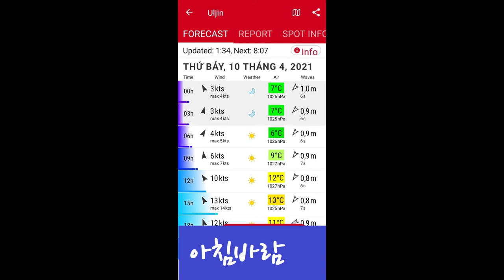SUP Tour Documentary 울진 울진항 패들보드 투어 다큐멘터리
​울진항에서 차박을 하다. 해가 뜨기 전에 배가 바다로 간다. 일찍 일어나 울진항 일출을 본다. 영덕 일출을 본 후 이틀만이다. 동쪽이 생각보다 왼쪽에 있다. 수평선 앞이 동쪽이고 서쪽일리 없다.
아침 너울은 있지만 바람이 강하지 않다. 4박 5일 일정의 동해 영덕, 울진 차박여행에서 패들보드를 못 타고 갈 수도 있겠다 싶어 욕심을 내어 패들보드 투어를 준비한다.
포구를 출발해서 울진항 북쪽 작은 바위섬 소나무 앞으로 간다. 조금 멀리 조업을 하는 배가 있다. 해안선을 따라 길게 군사지역이라 짧게 투어를 하고 돌아온다. 너울이 제법 크다.
울진항 앞 쪽에 들어와서 물속 사진을 촬영한다. 친구가 휴대폰 영상을 찍어 주어 두개의 카메라를 사용하여 편집이 가능하다.